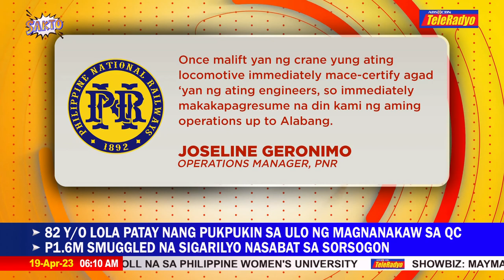Update sa tumagilid na PNR train matapos madiskaril sa Makati | Sakto (19 Apr 2023)